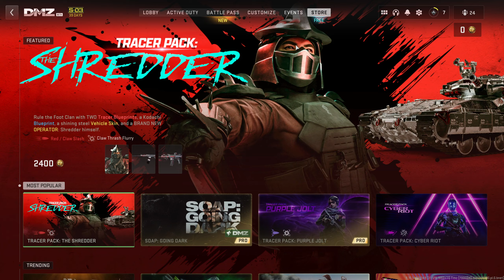Sunday DMZ The First Episode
No Camera on me, No Music, but this time with a Mic. Running through the DMZ 2.0 beta maps. Mic'd up for the first time on this channel. Let me know if you like it.